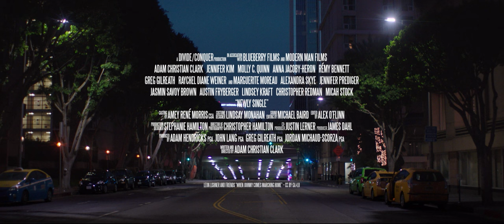NEWLY SINGLE Trailer for BNFF | PÖFF 2017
Official Selection – Competition
Newly Single by Adam Christian Clark, USA, 2017

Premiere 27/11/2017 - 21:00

Trailer for Black Nights Film Festival